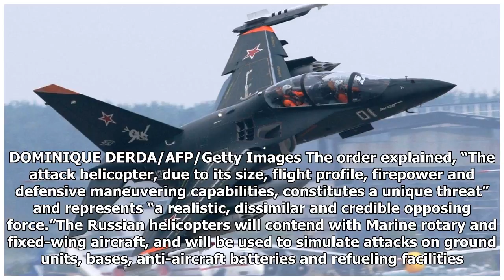Why are the Marines ordering Russian aircraft?